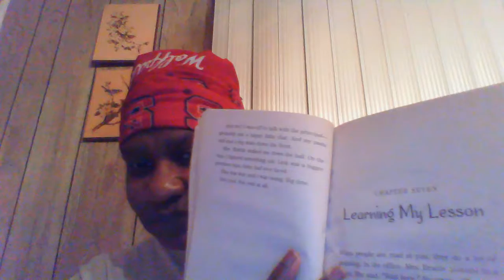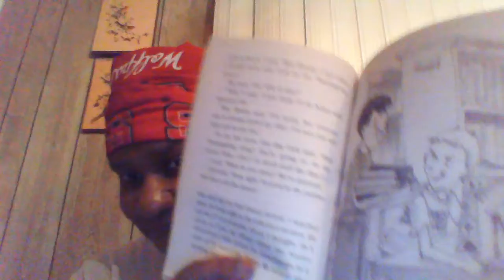2020 -10- Chapter 6